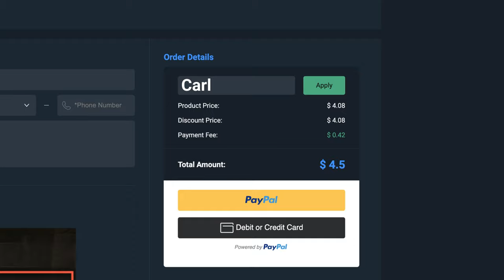Elden Ring: THIS IS THE MOST OVERPOWERED & FUN BUILD OF 2024! Patch 1.10.1 | Elden Ring DLC Build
In this video i will show you the fastest build i have tried so far, this build might be the true easy mode of this game, it's really easy to use and it deals a tremendous amount of damage in just a few seconds! 🔥🤯🥵

top 7 builds elden ring
most op elden ring builds 2024
best elden ring builds
top 40 builds in elden ring
elden ring new game plus builds

Elden Ring Patch 1.10.1

Timestamps:

00:00 Build Explanation and Stats
02:20 Sponsor
02:35 Margit, the Fell Omen
02:50 Godrick the Grafted
03:07 Red Wolf of Radagon
03:18 Rennala, Queen of the Full Moon
03:43 Starscourge Radahn
03:57 Draconic Tree Sentinel
04:11 Golden Shower
04:27 Morgott, the Omen King
04:52 Fire Giant
05:22 Commander Niall
05:47 Loretta, Knight of the Haligtree
06:03 Malenia, Blade of Miquella / Goddess of Rot
06:48 Godskin Duo (How to buff)
07:42 Maliketh, the Black Blade
08:12 Paul
08:22 Godfrey / Hoarah Loux
08:52 Radagon / Elden Beast
09:31 Mohg, Lord of Blood
09:49 Astel, Naturalborn of the Void
10:11 Lichdragon Fortissax
10:41 Dragonlord Placidusax